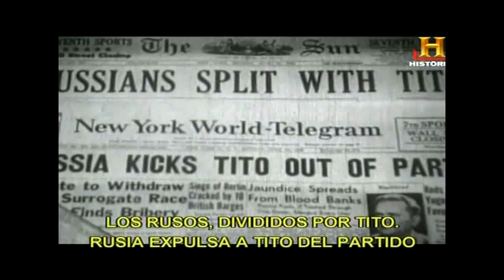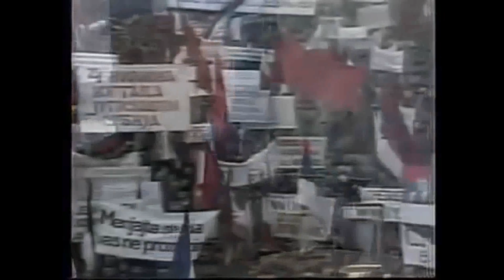la Descomposición de Yugoslavia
Reportaje sobre el Socialismo autogestionario yugoslavo, su caída y la guerra que descompuso el país vista desde el marxismo español
Colaboran:
Santiago Armesilla: Politólogo  @armesillaconde
José Avilés: exmilitante del Frap, PCE (ml) y del PCE @JoseAvilesClem1
Manolo Albentosa: Profesor y militante de REM @albentosamanolo
Promakos: Youtuber/Historiador  @asturscottish
Mi Twitter: @Charlie9319